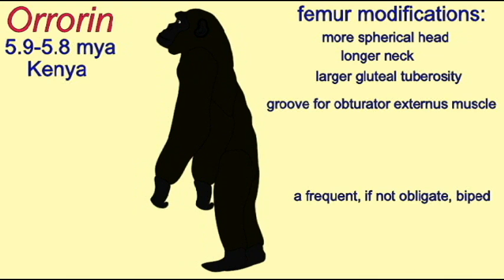PL3: HOMINIDS: ORRORIN